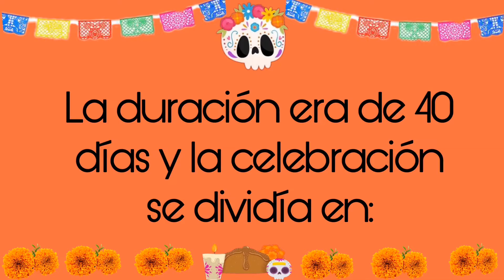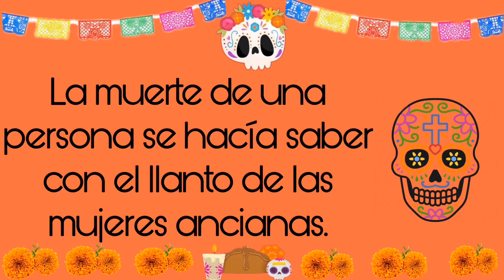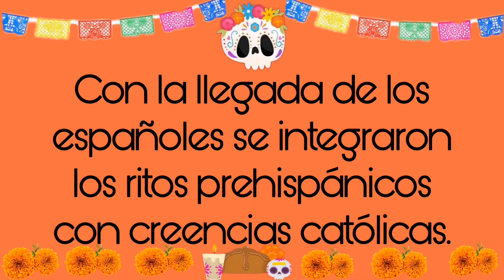Origen del Día de muertos en México 💀 🇲🇽